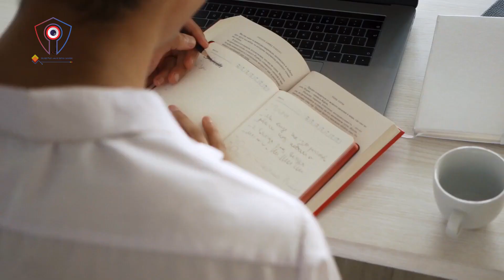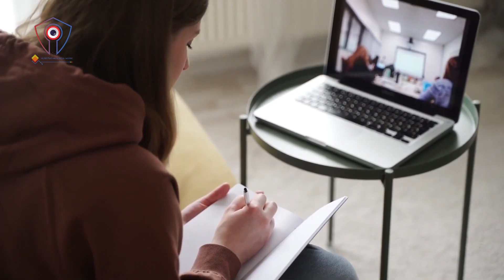የትምህርቱን ዘርፍ ለመደገፍ የቴክኖሎጂ ሚና ምንድነው?